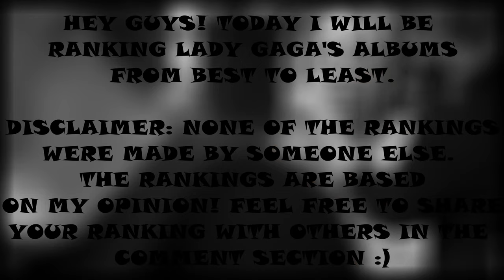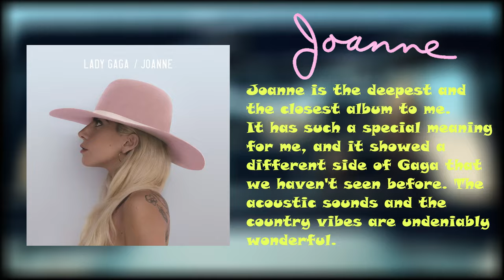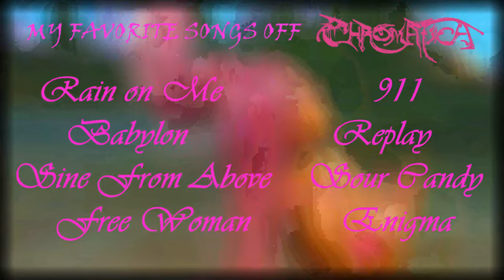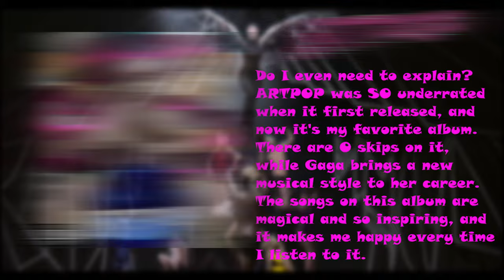RANKING Lady Gaga's Albums!